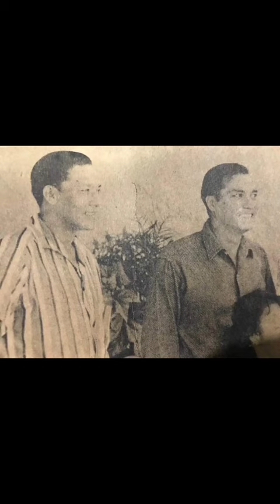Mr leopoldo salcedo and mr tony santos🥰🥰🥰